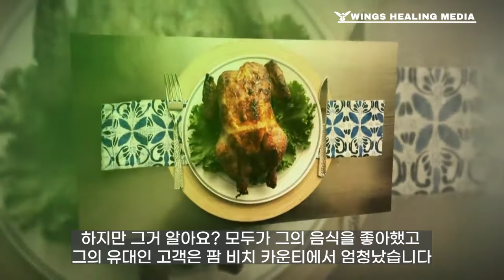2024 시드로스 수퍼내츄럴 / 유대인의 최후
저와 함께 말씀과 감사로 매일매일 선포하며 어려운시기를 함께 돌파해 나아가는 동역자들과 함께
나아갑니다~!

💌미디어&일터선교

✅크리스천크리에이터 8기모집
윙스유튜버 스쿨

🙏🏻 중보기도는 능력이 있습니다 🙏🏻

🎀이러므로 너희 죄를 서로 고하며 병 낫기를 위하여 서로 기도하라 의인의 간구는 역사하는 힘이
 많으니라 [야 5:16]